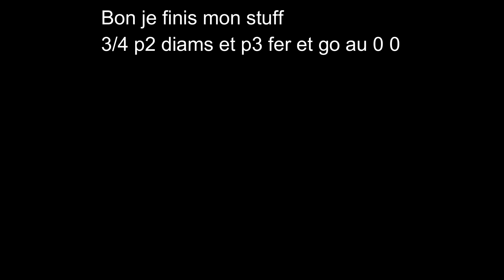MA PREMIERE FOIS EN NARUTO UHC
Ma première game en Naruto UHC

Pack :
Blueing out (twitter loveofguill)

▪ Atlantis-mc.tk